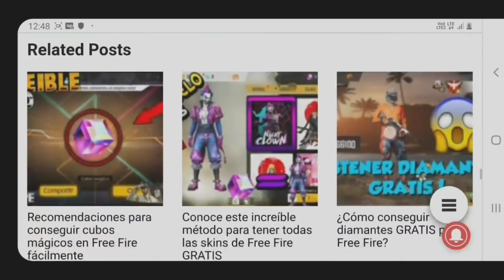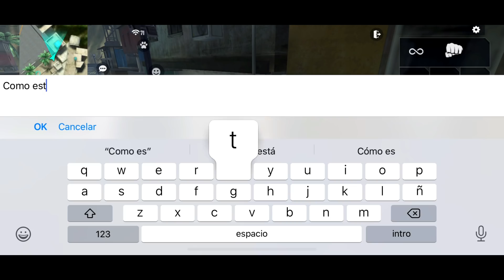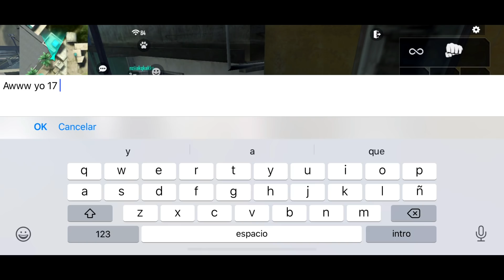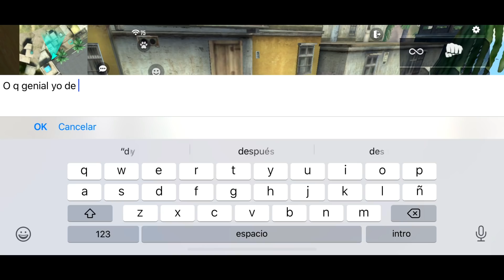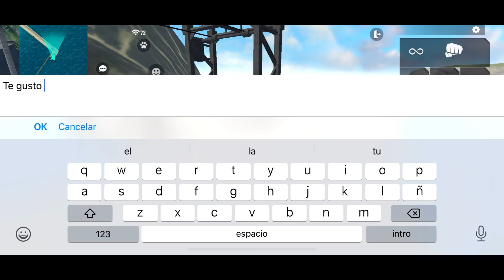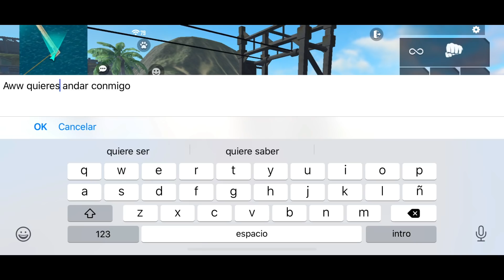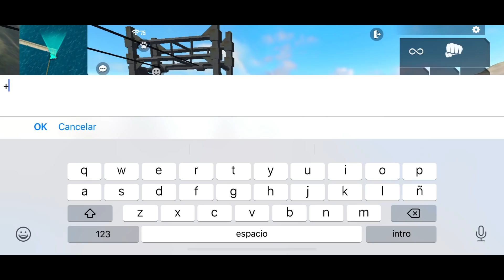ME VISTO DE BOTSITO Y CONSIGO A LA NOVIÄ MAS PÖBRË DE FREE FIRE | Me Da Su Numero 🥰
👇🏻👨🏻‍🎤ᑭ૯૨ઽσทα𝕛૯ઽ G૨ατ¡ઽ Aq̷ᴜ¡👨🏻‍🎤👇🏻